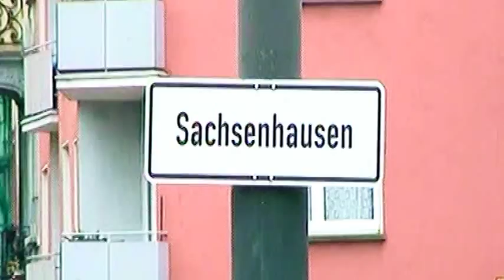The Legendary Main River Show (Frankfurt, Germany) HQ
The Main River: April 27, 2014

The Main flows through the German states of Bavaria, Baden-Württemberg (forming the border with Bavaria for some distance) and Hesse. Its basin competes with the Danube for water; as a result, many of its boundaries are identical with those of the European Watershed.

The Main river begins near Kulmbach in the Franconia region of Germany, at the joining of its two head-streams, the Red Main (Roter Main) and the White Main (Weißer Main). The Red Main rises in the Franconian Jura mountain range, 50 km (31 mi) in length, and runs through Creussen and Bayreuth. The White Main rises in the mountains of the Fichtelgebirge; it is 41 km (25 mi) long. In its upper and middle section runs in valleys of the German Highlands. In its lower section it crosses the Lower Main Lowlands (Hanau-Seligenstadt Basin and northern Upper Rhine Plain) to Wiesbaden, where it discharges into the Rhine River. Major tributaries of the Main are the Regnitz, the Franconian Saale, the Tauber, and the Nidda.

The name derives from the Latin Moenus or Menus, and is not related to the name of the city Mainz (Latin: Moguntiacum).

Note:  Kulmbach in Franconia, is commonly used to refer to the eastern part of the historic Duchy of Franconia in Germany, mainly represented by the Bavarian administrative districts of Lower Franconia (Unterfranken, capital city Würzburg), Middle Franconia (Mittelfranken, capital city Ansbach), and Upper Franconia (Oberfranken, capital city Bayreuth). Due to the respective local East Franconian German dialects, the adjacent northeastern parts of the Heilbronn-Franken region in Baden-Württemberg, parts of Thuringia south of the Rennsteig ridge, and a small part of Hesse (Gersfeld) are also considered as Franconian regions.

The two largest cities of Franconia are Nuremberg and Würzburg. Though located on the southeastern periphery, the Nuremberg metropolitan area is often identified as the economic and cultural centre of Franconia.